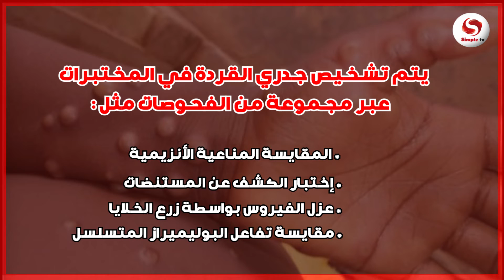جدري القردة ..ماذا نعرف عنه وما هي طرق الوقاية؟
by: simpletv.ma